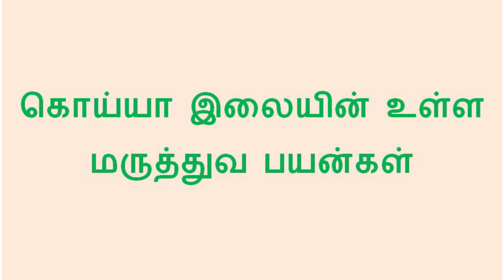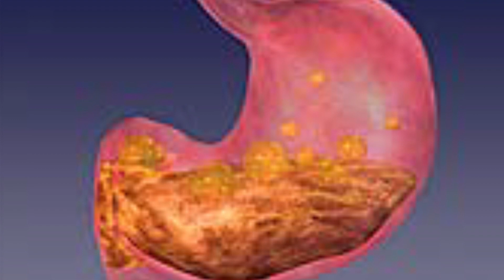கொய்யா இலையின் உள்ள மருத்துவ பயன்கள் Health Benefits of Guava Leaves in Tamil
உங்கள் தலை முடி பிரச்சனைகளுக்கு உடனடி தீர்வளிக்கும் கொய்யா இலை

* வயிற்றுப் போக்கினால் அவதிப்படுபவர்கள் 30கிராம் கொய்யா இலையை, ஒரு கையளவு அரிசி மாவுடன் சேர்த்து, 2 டம்ளர் நீரில் கலந்து தினமும் இரண்டு முறை குடித்து வந்தால் உடனே நல்ல தீர்வு கிடைக்கும்.

* கொய்யா இலையை வெயிலில் காய வைத்தோ அல்லது பச்சையாகவோ நீரில் போட்டு கொதிக்க வைத்து டீ தயாரித்து, பின் அதை 12 வாரங்கள் தொடர்ந்து குடித்து வந்தால் ரத்தத்தில் உள்ள சர்க்கரையின் அளவை கட்டுப்படுத்தி நீரிழிவு நோயை குறைக்கலாம்.

* எட்டு கொய்யா இலையை ஒன்றரை லிட்டர் தண்ணீரில் போட்டு காய்ச்சி வடிகட்டி தினமும் மூன்று முறை குடித்து வர தீராத வயிற்று வலி காணாமல் போய்விடும்.

* கொய்யா இலையின் சாறு எடுத்து அதோடு தேன் கலந்து தினமும் சாப்பிட்டு வருவதால் விரைவில் உங்கள் உங்கள் எடை குறைவதை நீங்கள் காணலாம்
* கொய்யா இலையை சாதாரணமாக வாயில் போட்டு மென்றும் அல்லது கொய்யா இலையில் டீ செய்து சாப்பிட்டு வந்தாலும், வாயில் ஏற்படும் பல் வலி, ஈறு பிரச்சனைகள். வாய்ப்புண் மற்றும் தொண்டைப் புண் ஆகியவற்றை உடனே சரி செய்கிறது.

* மூக்கு அழற்சியால் தினமும் கஷ்டப்பட்டு வந்தால், கொய்யா இலையை டீ போல் செய்து குடித்து வர வேண்டும்.

* செரிமான பிரச்சனை உள்ளவர்கள், கொய்யா இலையின் டீயை தொடர்ந்து குடித்து வந்தால், செரிமான நொதிகள் தூண்டப்பட்டு, வயிற்றில் உள்ள பக்டீரியாக்களை அழித்து, செரிமானம் நடைபெறும்.

* கொய்யா இலையில் போடும் டீயானது உடலில் உள்ள கெட்டக் கொழுப்புகளை குறைத்து, நல்ல கொழுப்புகளை பராமரித்து கல்லீரலுக்கு சிறந்த டானிக்காக பயன்படுகிறது.

* கொய்யா இலையில் தயாரிக்கப்படும் கஷாயம், இருமல் மற்றும் இதய சம்பந்தமான நோய்களுக்கு நல்ல தீர்வினைத் தருகிறது.

* கொய்யா இலையின் கஷாயம் செய்து தொடர்ந்து குடித்து வந்தால், உதிரப்போக்கு தடைபடும், மேலும் தைராய்டு சுரப்பு சமநிலைக்கு வரும்.

டெங்கு காய்ச்சலை தடுக்கும் கொய்யா இலை